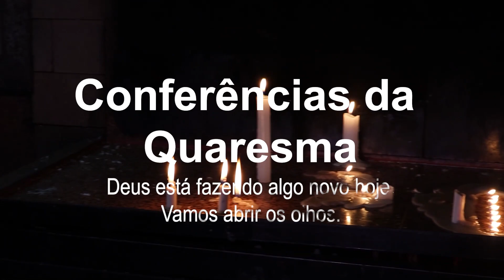Conferências da Quaresma - Introdução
Clipe de introdução das "Conferências da Quaresma"
"Deus está fazendo algo novo hoje. Vamos abrir os olhos."
Apresentador: Pe. Edson Friedrichsen

De: Paulo Roberto
Por: Adaile Domingues